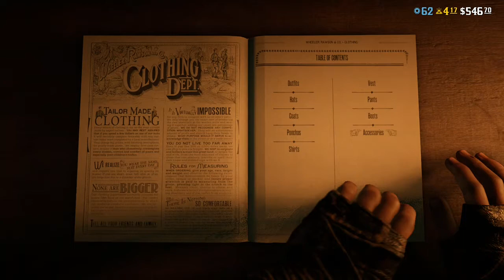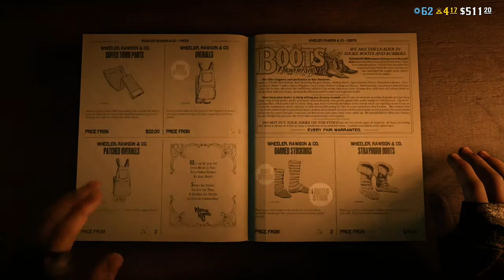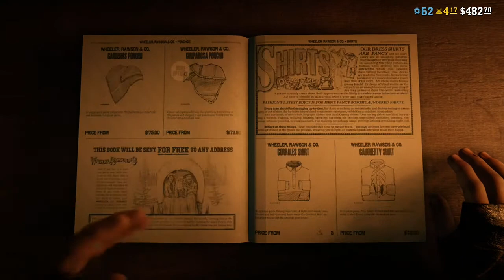RDO : How to make a WW1 U.S. uniform